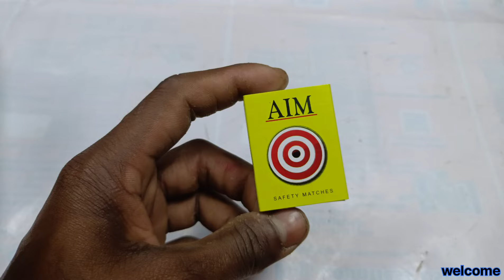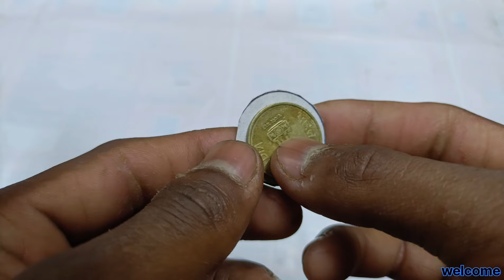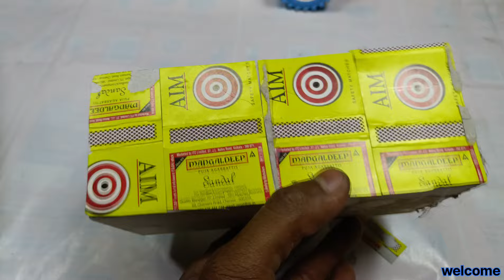How to make Rc project for matches box | Rc Tractor for school project| Tractor kaise banaye 🚗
Namaste DIY Enthusiasts:
Aaj hum lekar aaye hain ek shandar school project ka naya avsar - apne khud ke RC Tractor ko banane ka! Iss YouTube video mein hum aapko step-by-step guide karenge kaise aap ek RC Tractor bana sakte hain apne favorite Matchbox models ke liye. Yeh ek aisa project hai jo na keval aapko school mein achha grade dilaayega, balki aapko bhi maza dega aur aapke tractor ke kamaal kaam aayenge! Toh shuru ho jaaye, aur sikhayein kaise banayein apna RC Tractor! 🚜🔧

🚗 Materials Aapko Chahiye:
Shuruwat karne ke liye, aapko ye materials chahiye honge:

how to make rc tractor from cardboard
how to make match box car
how to make tractor trolley
Matchbox model tractor
RC car chassis with remote control
Motor aur gearbox
Battery pack
Wires aur soldering kit
Small wheels
Cardboard ya foam sheet
Glue gun aur glue sticks
Paints aur brushes
hfor matches box | rc tractor for school project
homemade rc tractor
rc tractor show
rc tractor video
matchbox farm tractors
1/14 scale rc farm tractor
rc tractor 1/8
Optional: Decorative elements (stickers, decals, etc.)
🔨 Step-by-Step Crafting Guide:

Step 1: Matchbox Model Tractor Ka Chayan:
Sabse pehle, choose karein ek Matchbox model tractor jo aapke school project ke liye sahi hoga. Aapke pasandeeda tractor ka chayan karein, jiske upar aap apna RC setup lagana chahte hain.

Step 2: RC Car Chassis Ko Tayyar Karein:
RC car chassis ko tayar karein jise aap apne RC Tractor ke base ke roop mein upayog karenge. Isko assemble karein aur dekhein ki saare components sahi taur par jud gaye hain.

Step 3: Motor Aur Gearbox Ko Attach Karein:
Ab motor aur gearbox ko chassis ke saath juda karein. Iss step mein dhyan rahe ki aapka setup sahi taur par fit ho, taki tractor ki performance mein koi dikkat na ho.

Step 4: Battery Pack Aur Wires Ko Connect Karein:
Battery pack ko chassis se connect karein aur wires ka use karein saare components ko interconnect karne ke liye. Soldering kit ka use karein, ya fir connectors ka istemaal karein. Aapke setup ki wiring ko neat aur organized banayein.

Step 5: Tractor Ki Design Banayein:
Cardboard ya foam sheet ka istemaal karein tractor ki design banane ke liye. Is step mein aap apne creativity ka istemaal karein aur tractor ko realistic aur attractive banayein.

Step 6: Tractor Ko Paint Karein:
Apne tractor ko vibrant colors mein paint karein, jisse woh aur bhi khubsurat dikhe. Aap decorative elements ka bhi istemaal kar sakte hain apne project ko aur bhi sundar banane ke liye.

Step 7: Tractor Ko Chassis Se Jod De:
Ab apne tayar kiye gaye tractor ko RC car chassis ke saath jod de. Isko glue gun ya screws ka istemaal karke secure karein, taki yeh sthir rahe aur smoothly chale.

Step 8: Testing Aur Fine-Tuning:
Ab aapka RC Tractor taiyar hai, lekin pehle iski testing karein. Remote control se tractor ko operate karein aur dekhein ki kya sab kuch sahi taur par kaam kar raha hai. Agar koi fine-tuning ki zarurat hai, toh use abhi karein.

🎥 Dekhein RC Tractor Kaise Banate Hain:
Aaiye humare video tutorial mein hum aapko dikhaate hain kaise banate hain ek DIY RC Tractor for Matchbox Models. Dekhein kaise aap apne school project ke liye ek kaabil RC Tractor tayar karte hain, aur usko kaise control karte hain.

💡 Pro Tips for School Projects:
Is segment mein hum aapke saath share karenge kuch pro tips, jo aapke school project ko aur bhi behtar bana sakte hain. Yeh tips aapko guide karenge sahi direction mein aur aapka project ek asli masterpiece banega.

🤝 DIY-Project Community Ke Saath Judein:
Apne RC Tractor creations ko share karein DIY-Project community ke saath! Judein doosre DIY enthusiasts ke saath, ideas exchange karein, aur dekhein kaise aapke project se inspire hokar doosre bhi apna project shuru karte hain.

Like button dabayein, aur bell icon ko bhi activate karein taaki aapko humare naye videos ki notifications milti rahein. Judein humare DIY-Project community ke saath, aur saath mein banayein kuch naye aur exciting projects!

🚀 DIY-Project - Where Creativity Meets Education:
DIY-Project mein hum vishwas karte hain ki haathon se kuch banane ka anand hi kuch aur hai. Judein humare saath is DIY yatra mein, jahaan ham explore karenge craftsmanship aur innovation ke beech ki khoj. DIY-Project aapka destination hai un sabke liye jo khud kuch banana chahte hain.
tractor farming
diy tractor model rc
tech sanbi abs